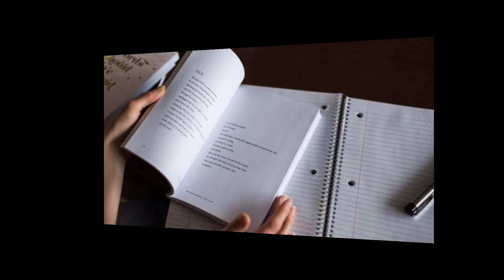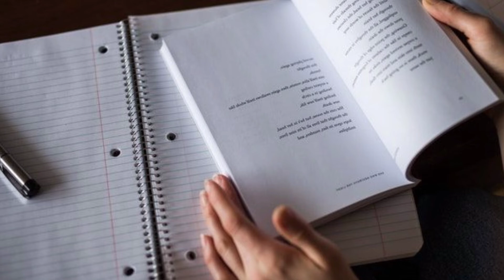Motivasi Hidup Sukses |Lakukan ini dijamin hidupmu berubah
motivasi hidup sukses adalah jangan menyerah harus tetap semangat hidup ini adalah kesempatan jadikan semua masalah sebagai motivasi belajar atau motivasi kehidupan buat diri kita.

motivasi belajar
motivasi kehidupan